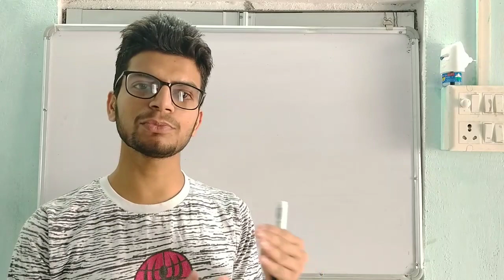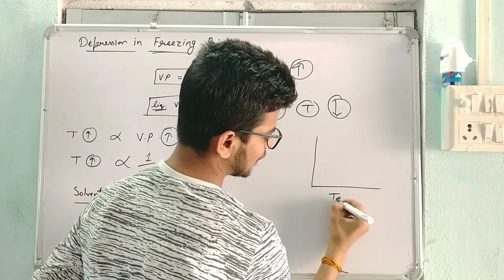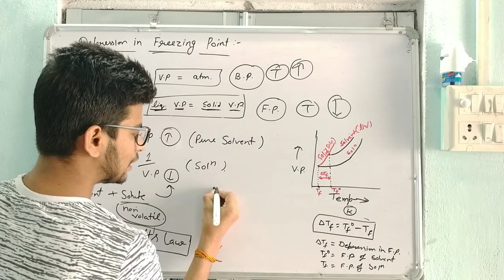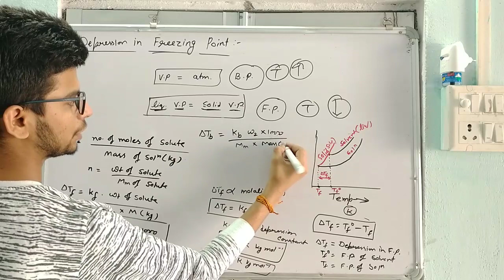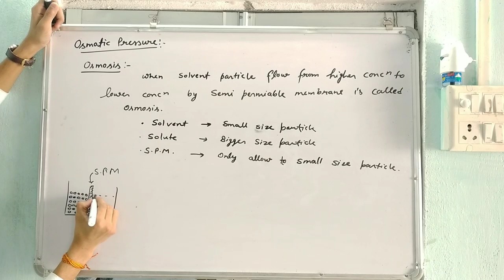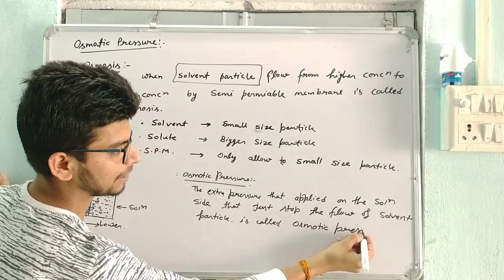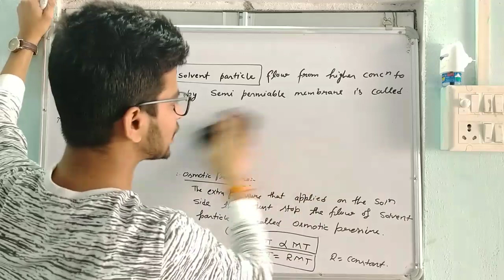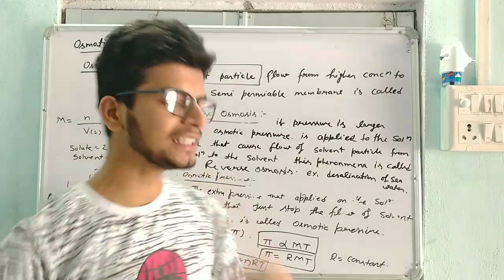|| Depression in freezing point and Osmotic pressure and osmosis || L8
Hello students here is the another lecture on Solution.
This video contains coligative Properties like  depression in freezing point and Osmotic pressure and osmosis.